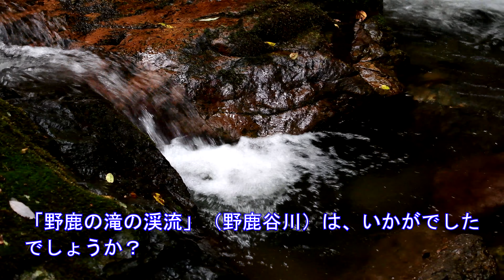【4K】 2022年8月 【野鹿の滝の渓流】 神秘の流れ！ Mountain stream of Noka Waterfall August 22 , 2022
福井県　おおい町　名田庄（なたしょう）　の「野鹿の滝」（のかのたき）の【渓流】（けいりゅう）の４Ｋ動画です。
　野鹿の滝のすぐ下流に「野鹿谷いざない遊歩道」があり、渓流を楽しむことができます。
　遊歩道が整備されているので、気軽に渓流を楽しむことができますが、途中で３ヵ所、飛び石の川を渡る必要があるので、滑りにくい靴か長靴をはいて行く必要があります。
　私は滑りにくい長靴をはいて行きました。
それでも滑りやすそうな飛び石があるので、川の浅い場所を探しながら歩いた所もありました。
　今回の４Ｋ動画は、Nikon D7500 で撮影しました。
動画の色調が綺麗で気に入っています。

◎Mountain stream of Noka waterfall
◎Natasho , Oi Cho , Fukui Prefecture , Japan
◎August 22 , 2022
◎Video recording equipment : Nikon D7500
◎Lens : ①10-24mm F3.5-4.5 ②40mm F2.8